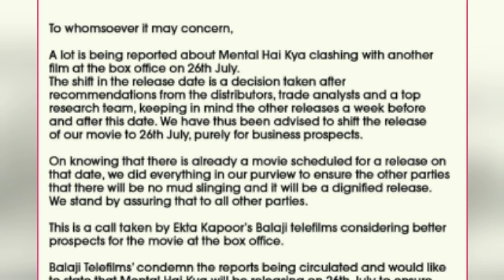Hrithik Roshan Super 30, Kangana Ranaut Mental Hai Kya movie release date clash कंगना रनौत ऋतिक रोशन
Actress Kangana Ranaut shifts mental hai kya release date to clash with Hrithik Roshan starrer movie Super 30. Film Super 30 is scheduled to release on 26 July 2019.

Kangana Ranaut,
Mental Hai Kya,
Mental Hai Kya movie,
Mental Hai Kya film,
Mental Hai Kya release date,
Mental Hai Kya trailer,
Mental Hai Kya teaser,
Mental Hai Kya Kangana Ranaut,
Kangana Ranaut Mental Hai Kya,
Hrithik Roshan,
Hrithik Roshan Super 30 movie,
Hrithik Roshan upcoming movie,
Super 30 movie movie,
Super 30 movie trailer,
Super 30 movie release date,
release date clash,
कंगना रनौत,
ऋतिक रोशन,